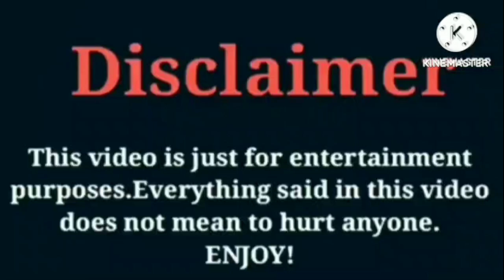Rod Wave VS Brooklyn Queen VS IShowSpeed VS GOKEEKEEGO Lifestyle Comparison Interesting Facts